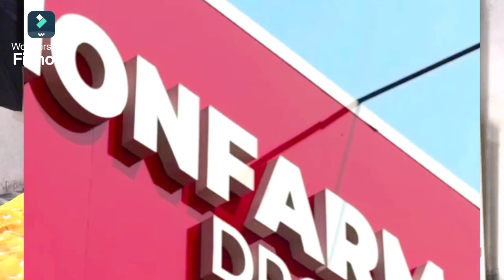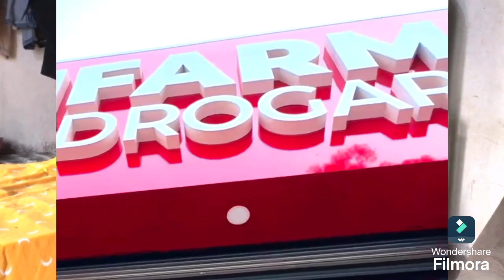Maior Influenciador Brasileiro Buzeira Compra a Maior Farmácia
Faça como Buzeira , nunca desistir do teus sonhos

Se você gostou do video não esqueça de dar teu like👍🏻 e subscreve no canal.

Compartilha os videos com os teus amigos

Se liga no canal